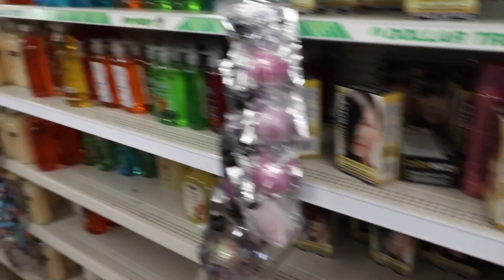VLOGMAS 1 - OUR 8 FOOT TREE + FILMING ON NEW CAMERA CANON SL2 200D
Mukbang" is an internet fad that finds viewers watching mukbangers binge eating copious amounts of food. This strange trend began in Korea in 2011. The term "mukbang" comes from a mix of two Korean words, "muk-ja" (eating) and "bang-song" (broadcasting). The most popular mukbang stars (also called 'BJs' for broadcast Jockeys) eat messy foods as they loudly slurp, chomp and display bad table manners.

Mukbang (or muk-bang; Korean: 먹방; meokbang; lit. "eating show") is an online audiovisual broadcast in which a host eats large quantities of food while interacting with their audience. Usually done through an internet webcast (such streaming platforms include Afreeca), mukbang became popular in South Korea in the 2010s.[1][2][3] Foods ranging from pizza to noodles are consumed in front of a camera for an internet audience (who pay or not, depending on which platform one is watching).